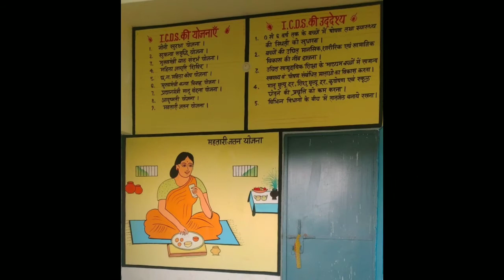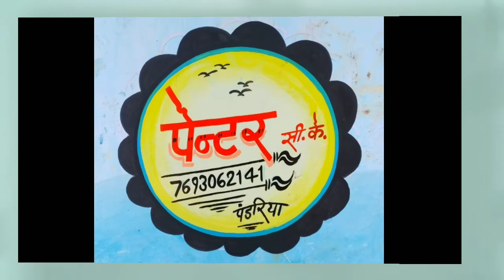Painting kaise kare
Ye painting  water  colur me bnaya hu...
Ye colur me painting karne me asani Hoti hai..
Ye painting ke liye best hota hai..